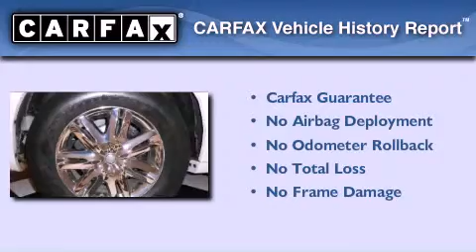2008 Chrysler Town & Fremont NE 68025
We have been honored to serve the Fremont NE area , we promise that your experience at our dealership will exceed your expectations !

 Year : 2008
 Make : Chrysler
 Model : Town &
 Engine : 4.0L SOHC SMPI 24V V6 ENGINE
 Trans . : Automatic
 Exterior : White
 Miles : 81,174
 Interior : Tan
 Stock : 629306

 735 S. Broad St
 Fremont , NE 68025